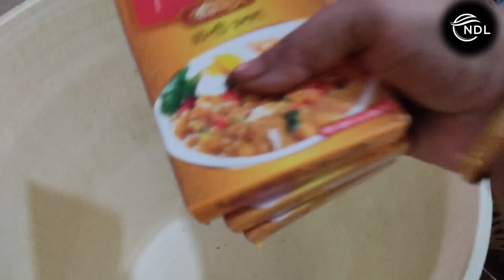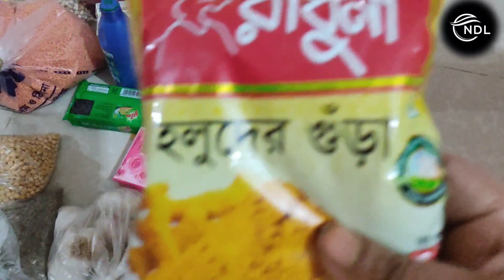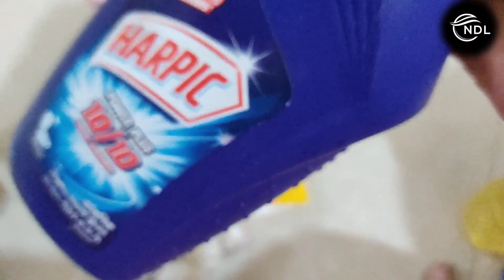মেয়ে আসল পাবদা মাছ টমেটো 🍅 ভর্তা কাঁচকি মাছ ভাল।( Daily Life).Nahar